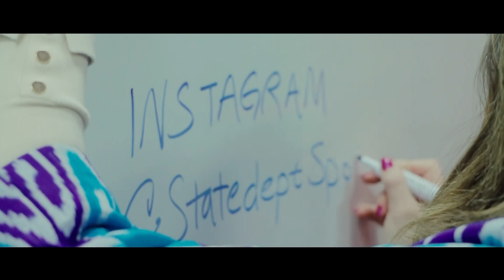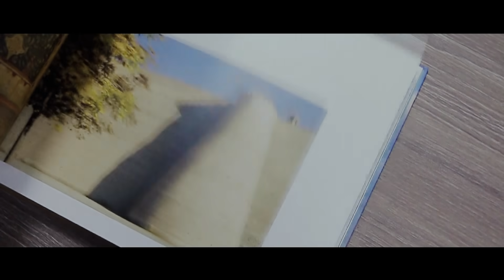АҚШ Давлат департаменти расмий вакили Морган Ортагуснинг Ўзбекистон Миллий кутубхонасига ташрифи.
2020 йил 3 февраль куни Ўзбекистон Миллий кутубхонасига АҚШ давлат департаменти вакили Морган Ортагус ташриф буюрди. Уни Ўзбекистон Миллий кутубхонаси директори У.Тешабаева кутиб олди. Ташриф чоғида Морган Ортагус Ўзбекистон Миллий кутубхонаси ва АҚШнинг Ўзбекистондаги элчихонаси ўртасида имзоланган меморандум доирасида очилган “Америкага нигоҳ” ўқиш зали фаолияти билан танишди. Тошкентдаги АҚШ элчихонаси томонидан Лойиҳа асосида ташкил этилган компьютер саводхонлиги курсларида олиб борилаётган ўқув жараёнини кузатди. Шунингдек, у Ўзбекистон Миллий кутубхонасига “WHERE THE CARAVANS ROAMED: THE SILK ROAD IN CENTRAL ASIA” (Карвонлар тизилиб ўтган ўлкалар: Марказий Осиёда Ипак йўли) номли китобини хадя этди.
Тадбир якунида Морган Ортагус келгусида ҳамкорликни кенгайтириш истагини билдирди.